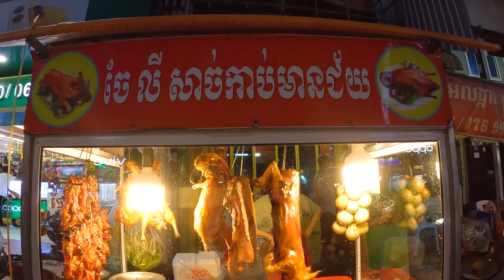Amazing! Perfect Skill of Cutting Pork Chops | Cambodian Street Food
Please enjoy with my video showing about: Perfect Skill of Cutting Pork Chops | Cambodian Street Food